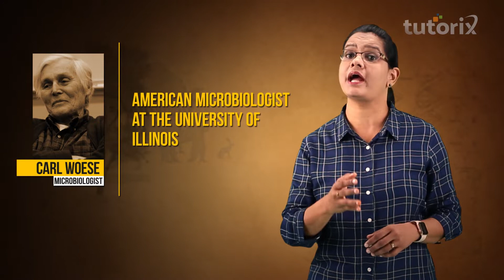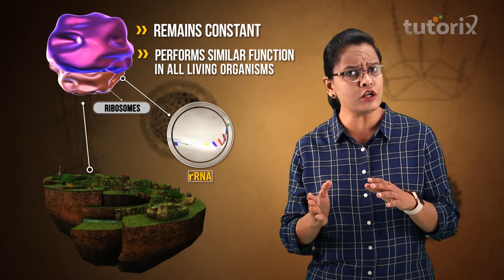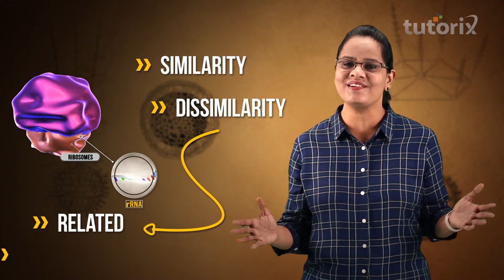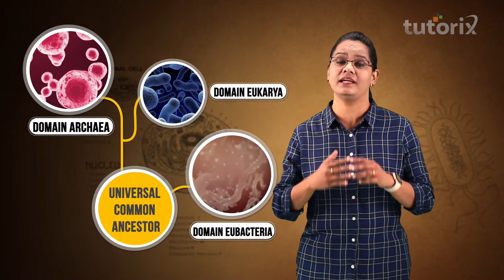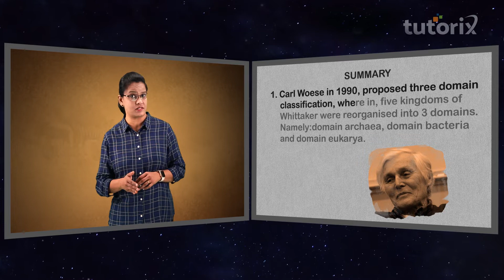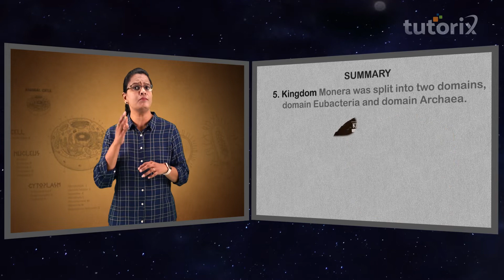NEET, Biology - Three Domains Of Life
Tutorix is a self-learning app, which teaches you mathematics and science in simple and easy way. Tutorix uses 2D & 3D visualisations, real life activities, hands-on-practices, and the latest technologies to teach topics so that each and every concept becomes crystal clear and retains in your memory for a longer period. If you still get stuck at any point, we are here to resolve your doubts immediately. To enjoy Fun-Filled Learning at your mobile download